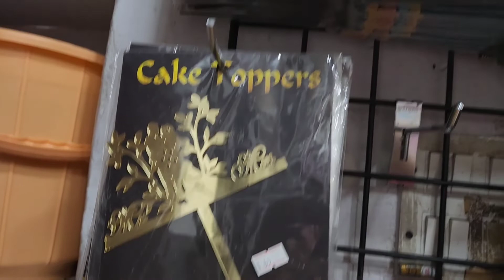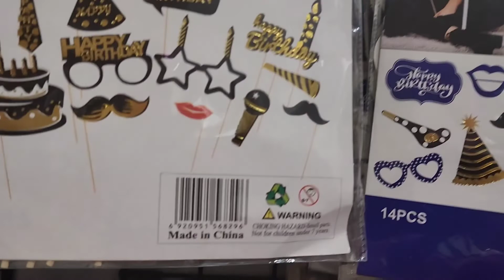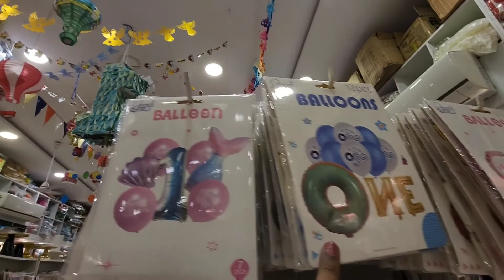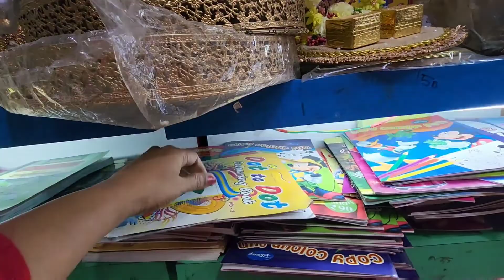ప్రకాష్ పార్టీ షాప్ @ రానిగంజ్ Prakash Party Shop @ Raanigunj